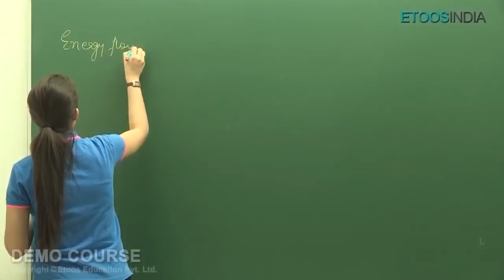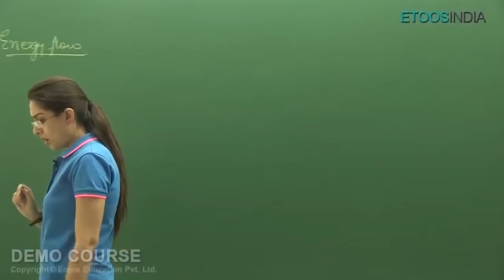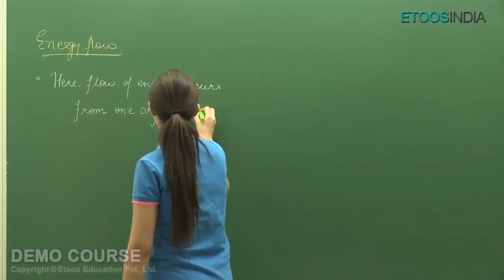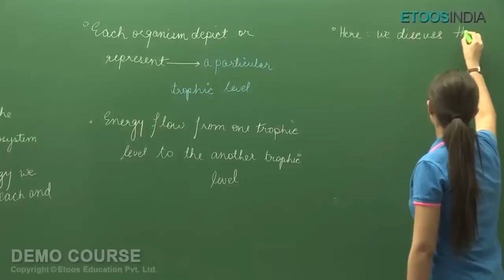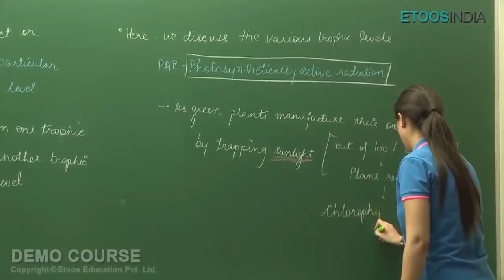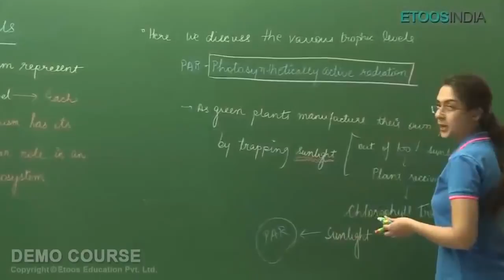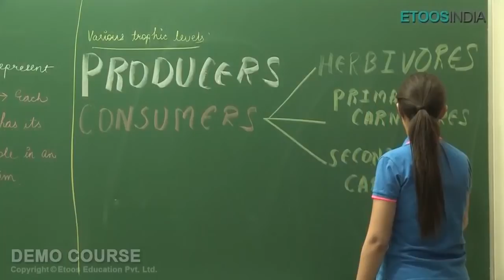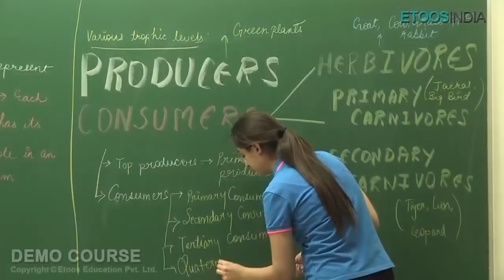Ecosystem | Biology | NCERT | Class 12th by MB Mam | Etoosindia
Ecosystem Video Lectures for Class 12th by MB Mam. She is known for her focused and simplified teaching to bring to students an easy and analytical methodology towards the competition Exams. Kow more About the MB Mam Course